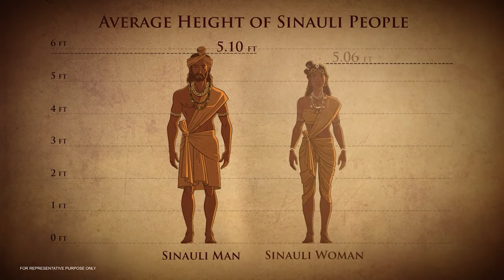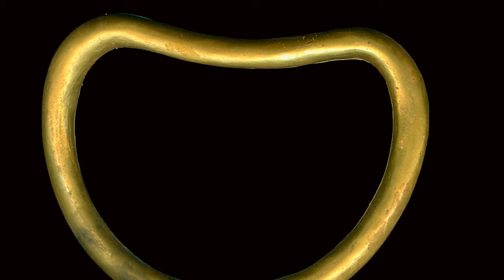Was Sinauli A Land of Warriors? | Secrets of Sinauli | Discovery+ India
As we uncover more secrets of ancient India at Sinauli, we find that this civilization was much more advanced and sophisticated than the one found in the Mohen Jo Daro and Harappan civilizations. Some of the burial sites also found some ancient weapons with the bodies. Does it mean that our ancestors from Sinauli were great warriors? Find out more in the exhilarating episode of "Secrets of Sinauli" with Manoj Bajpayee only on Discovery+ India.